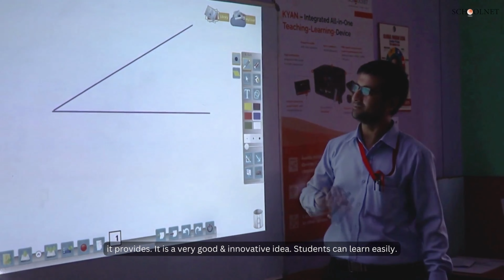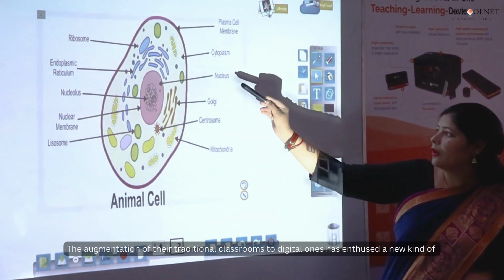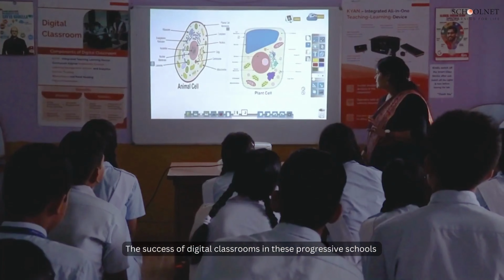Police Modern Schools, Uttarakhand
🌟 In this video, we're excited to showcase the incredible strides made by the Uttarakhand Police Department in revolutionizing education. 🎓

📚 Schoolnet India proudly supports the Uttarakhand Police Department's vision to enhance accessibility, promote inclusivity, and foster a dynamic learning ecosystem. Their groundbreaking initiative introduces digital classrooms to the Police Modern Schools in Dehradun and Haridwar, marking a monumental transformation in education.

👩‍🏫 As educators wholeheartedly embrace technology and students actively engage in their learning journey, the Uttarakhand Police Department is motivated to expand this innovative model to other Police Modern schools in the region.

🎉 Join us in this video to hear firsthand from teachers, students, parents, and the Director General of Police (DGP) of Uttarakhand. They'll share their inspiring stories and enthusiastic feedback, shining a spotlight on the profound impact of Kyan in their classrooms. Witness how traditional education evolves into a dynamic and interactive digital learning experience.